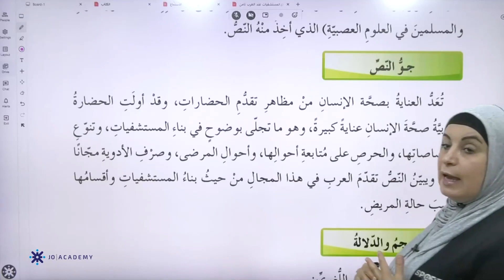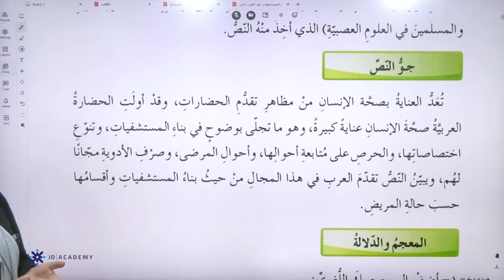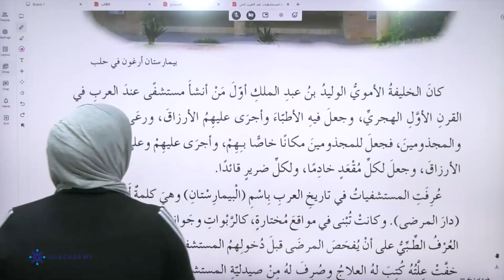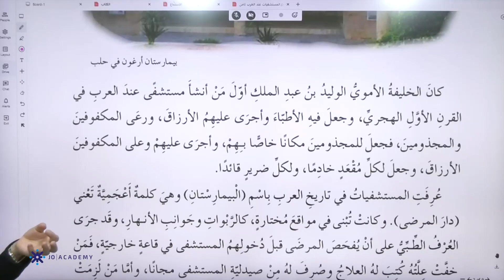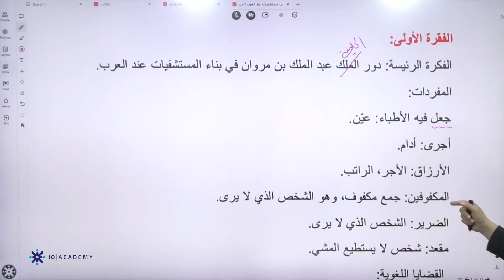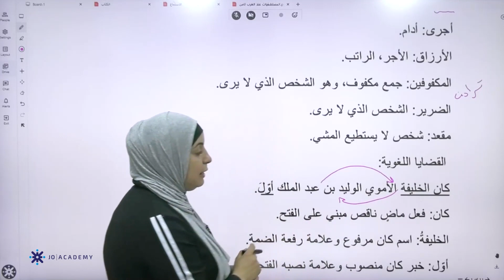شرح درس الاردن المستشفيات عند العرب ∣ اللغة العربية الصف الثامن 2022 ∣ المعلمة خديجة شنب